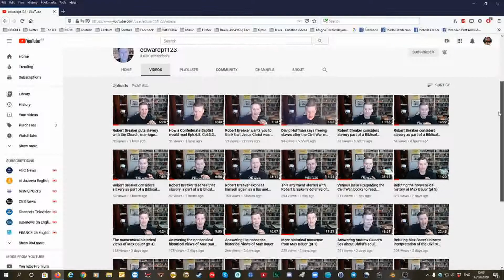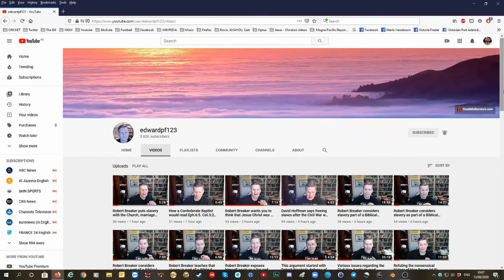I am against all slavery